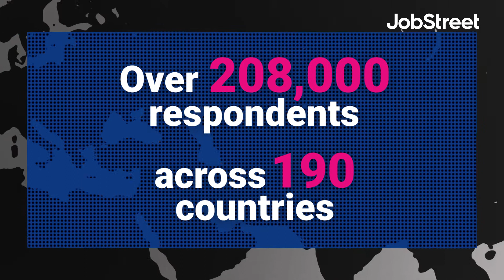Global Talent Survey - Download for FREE!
The ultimate guide to work trends, data, and insights. Packed with country and industry-specific knowledge giving you an edge over your competition. For free. Exclusively on